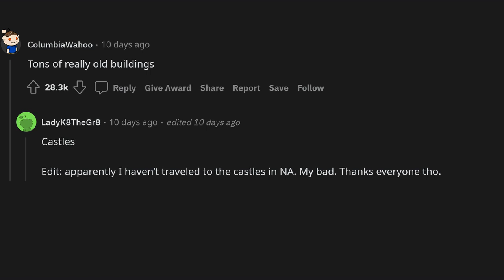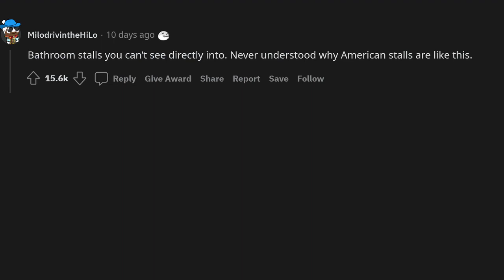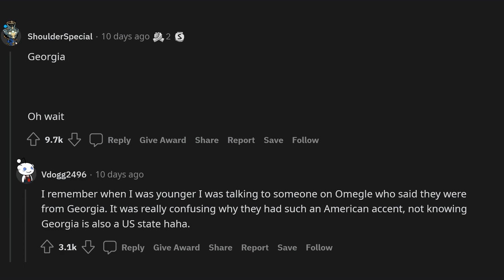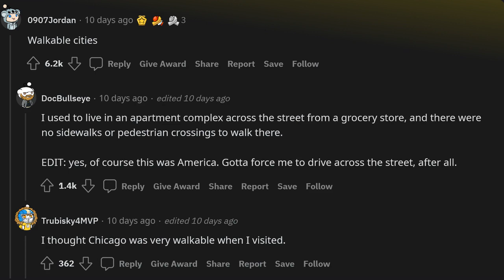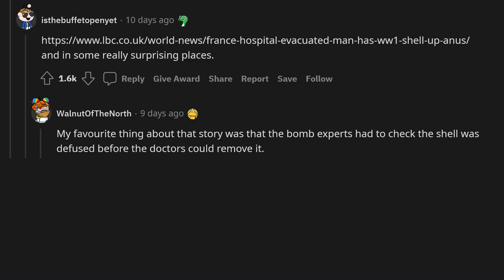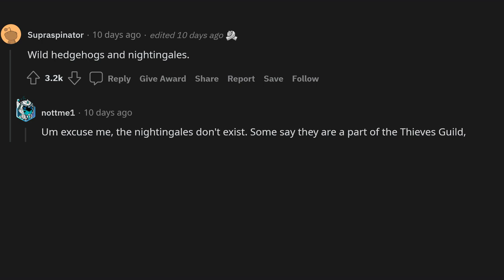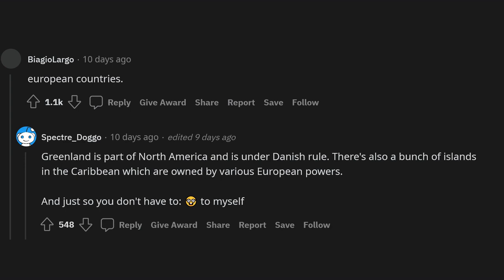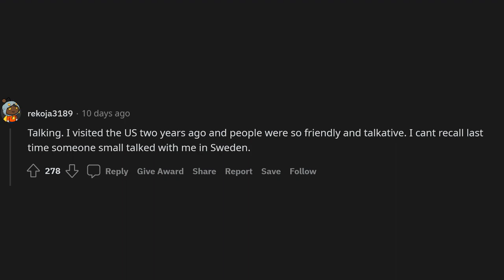What does Europe have that North America does not?